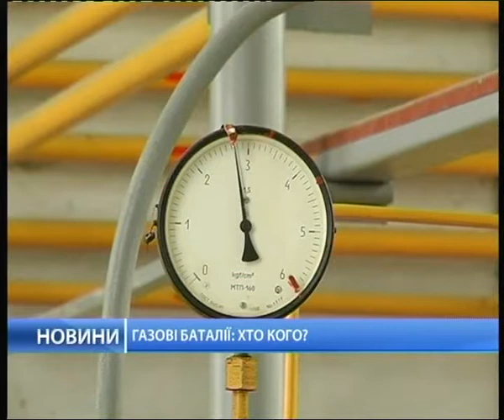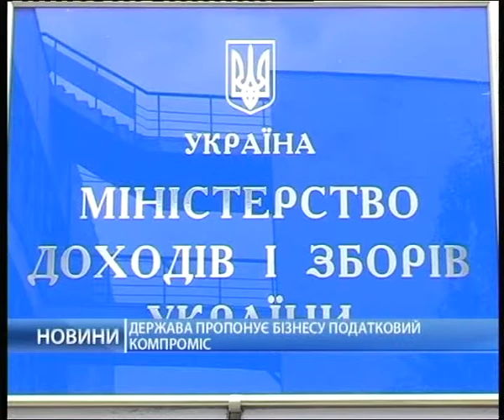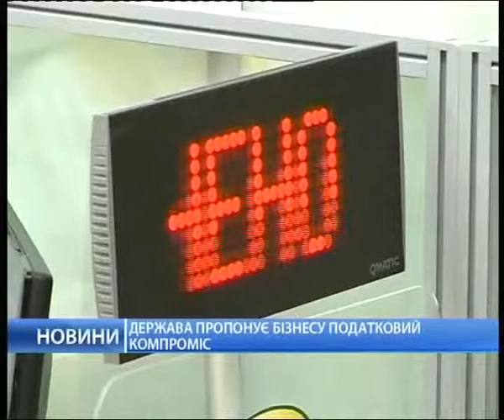Газпром и Нафтогаз пошли в суд